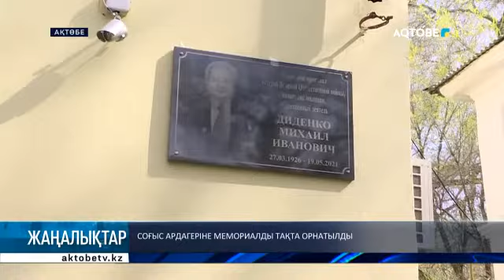Соғыс ардагеріне мемориалды тақта орнатылды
Қаладағы Кереев көшесінде соғыс және ішкі істер саласының ардагері Михаил Диденкоға мемориалды тақта орнатылды. Ол өмірінің соңғы жылдары Шернияз көшесіндегі нөмірі 62-ші үйде тұрған. Іс-шара Жеңістің 77 жылдығы мен Қазақстан полициясының 30 жылдығына орай ұйымдастырылды.